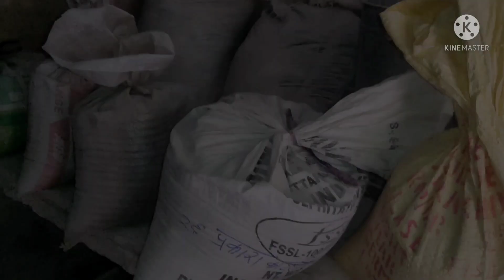नये साल के दिन विन्ध्यवाशिनी मन्दिर और मजेदार नजारे (asp vishal )